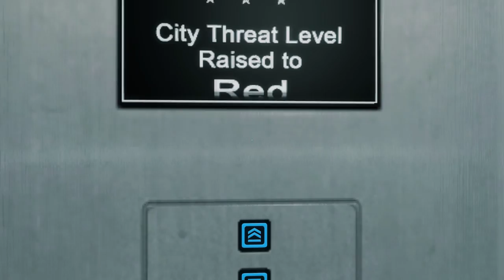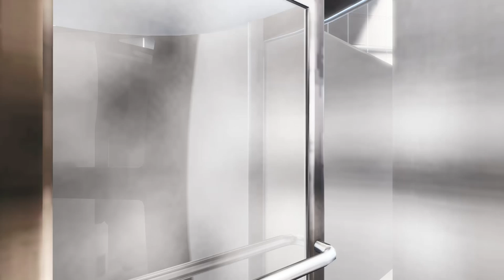Mirror's Edge Gameplay Walkthrough - Part 10 - Chapter 8 - Kate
Mirror's Edge Gameplay Walkthrough - Part 1 - Intro

In a city where information is heavily monitored, agile couriers called Runners transport sensitive data away from prying eyes. In this seemingly utopian paradise, a crime has been committed, your sister has been framed and now you are being hunted.

BEST GAME PRICES AROUND - goo.gl/hN31g